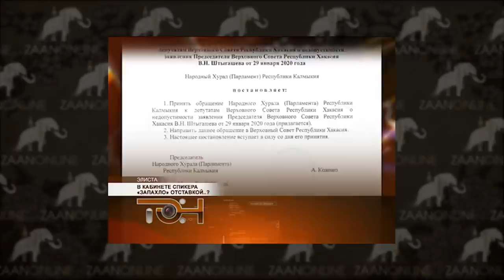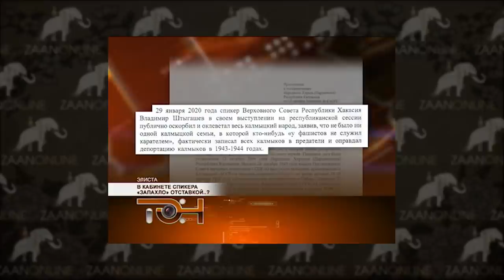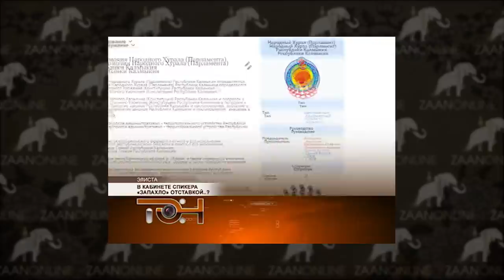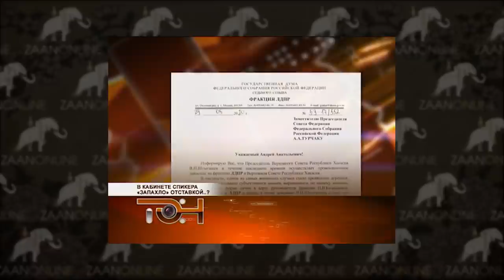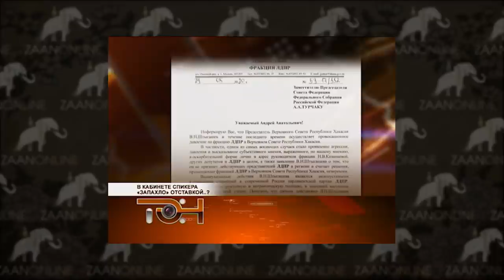Новости Абакан. Хакасия (Штыгашев должен уйти!)